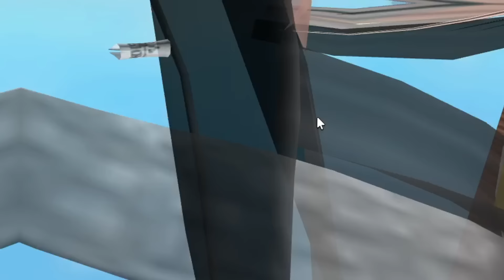PUXEI minha AMIGA e passei RAIVA no ROBLOX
✧ ♡ Curtiu o vídeo ? deixolike.  :･ﾟ:･ﾟ✧ ♡

 / aikozinha     :･ﾟ:･ﾟ✧ ♡

 ✧ ♡ musicas: ビクター ＭＫＩＩ